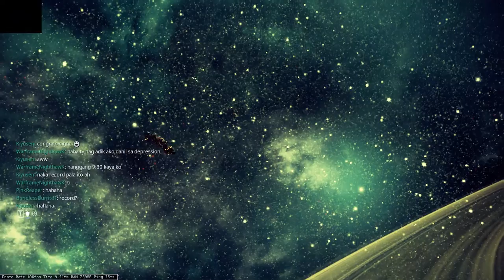Warframe Resource Farming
DeadlySaints Guild

40 waves for Mutagen Sample approximately 101